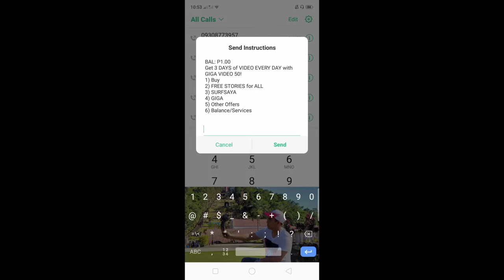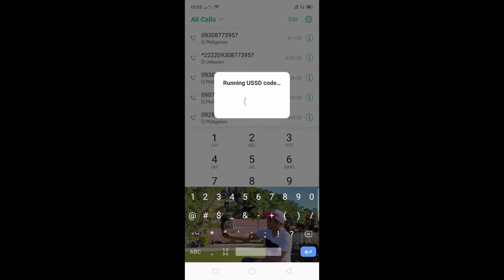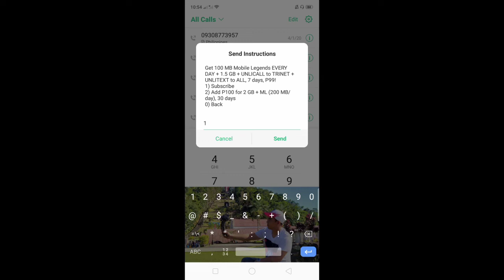Paano Mg Register ng SURFSAYAML99 gamit ang *123# sa iyong Talk n text SIM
Sa tutorial na ito ay malalaman nyo kung papaano mag register ng promo ni Tnt, ito yung SurfsayaML99 gamit ang *123# sa iyong Talk n text Sim.

Thanks...